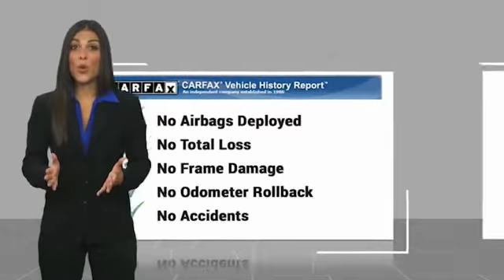2020 Nissan Versa Lawrenceville GA L239045B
2020 Nissan Versa SV

Blind Spot Warning, Clean CarFax, Electronic Stability Control, Steering wheel mounted audio controls, Traction control, Turn signal indicator mirrors, Upgraded Cloth Seat Trim.brbrClean CARFAX.brbrAwards:br  * JD Power Automotive Performance, Execution and Layout (APEAL) Study